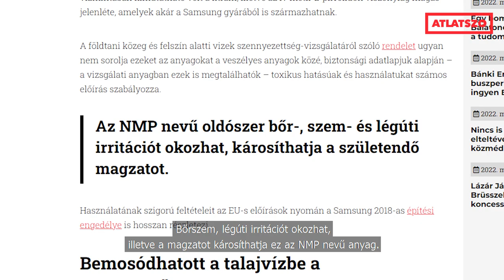Akkumulátorgyártáshoz is használt mérgező oldószert találtak a gödi kutak vizében - Cikkajánló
Akkumulátorgyártáshoz is használt mérgező oldószert találtak a gödi kutak vizében

Egy független szakértői vizsgálat olyan anyagok jelenlétét mutatta ki a gödi kutak vizében, amelyeket a Samsung-gyárban is használnak. Ugyanakkor a vízügyi hatóság nem adja ki a gödi iparterület monitoring-kútjainak vizsgálati dokumentumait arra hivatkozva, hogy ezek „döntést előkészítő”, tíz évig titkosítható adatok. Az ügyben bírósági per van folyamatban.